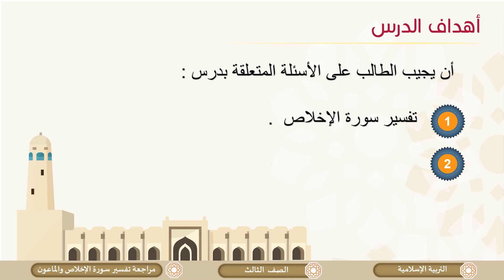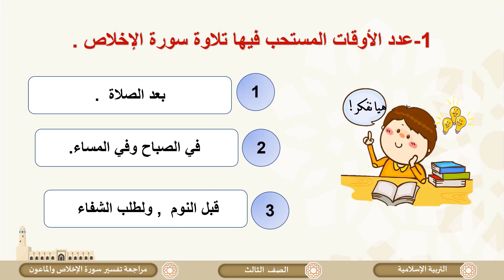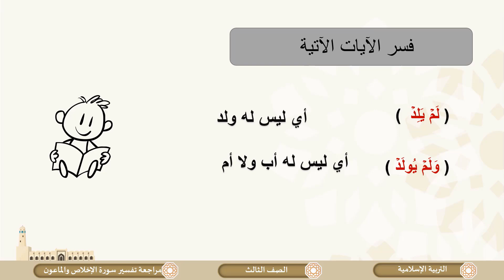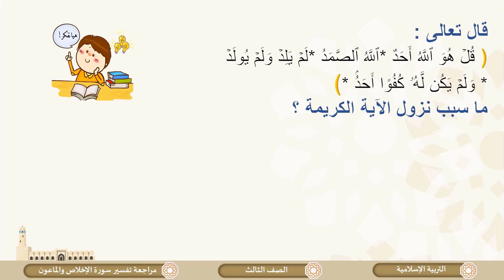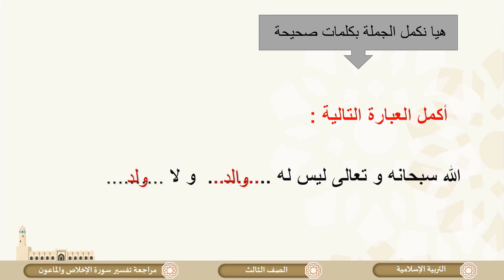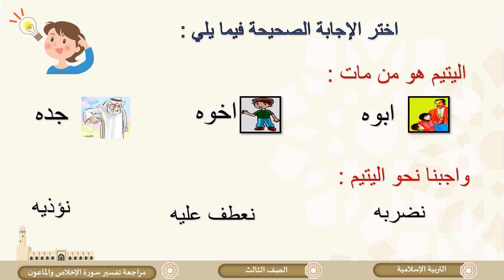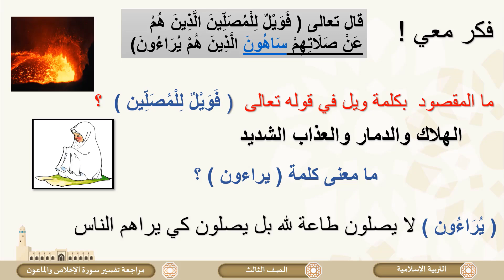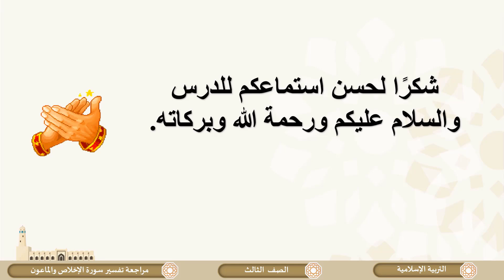الصف الثالث التربية الإسلامية مراجعة القران الكريم التفسير